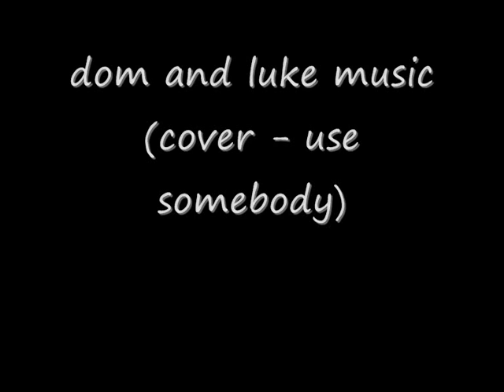Use Somebody (Cover) by dom harbison and luke norman.